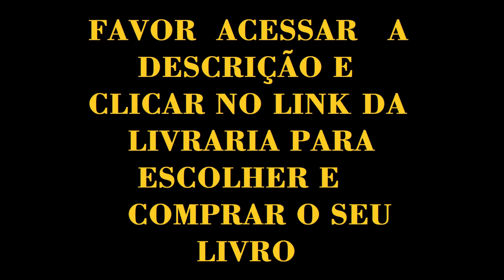Desfile de carros de boi em Santa Maria - Abaeté/MG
Este canal foi criado para divulgar a cultura do sertanejo: festas de carros de boi, moda de viola, música sertaneja, cavalgadas, natureza, causos e muitas outras coisas da mais... Sou Sertanejo, sim senhor!

🔥 Para comprar os meus livros, basta clicar no link da livraria a abaixo: ❗ ❗ (Oferta Encerrando*) 👇👇

Neste canal você encontrará vídeos sobre a cultura do sertanejo, festa de carro de boi, conversa com carreiros, desfile de festival de carro de boi, carro de boi, carreiro, Rogério Corrêa, causos, carros de boi, carros de bois, boi carreiro, fabricação de carro de boi, point do sucesso, mutirão de carro de boi, carreiros de fé e tradição, carreiros de tutano, carreiro por paixão, carreteada de carro de boi, causos da roça, vida do sertanejo, arar a terra com bois, carreiro, carreiro de fé e tradição, aração de terra com bois carreiros e muito mais...